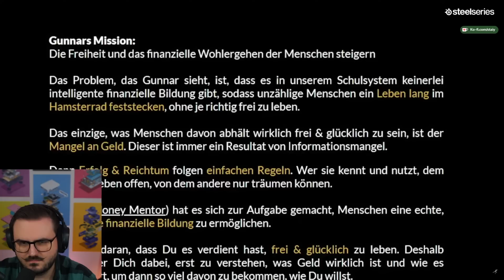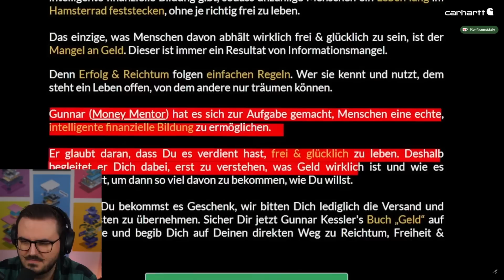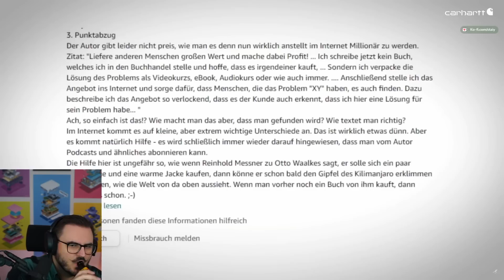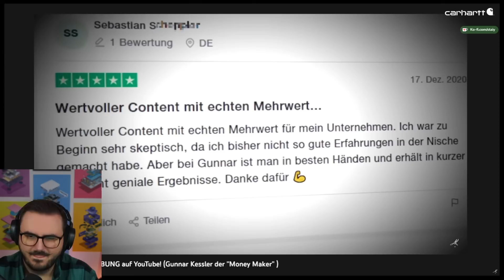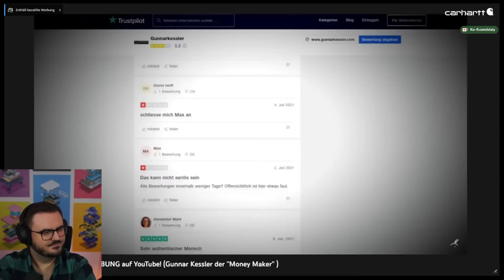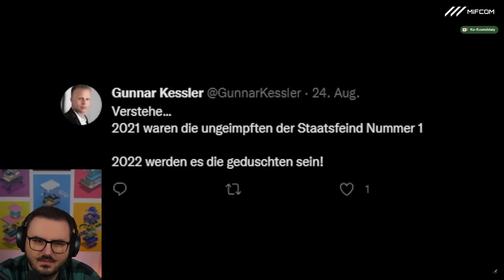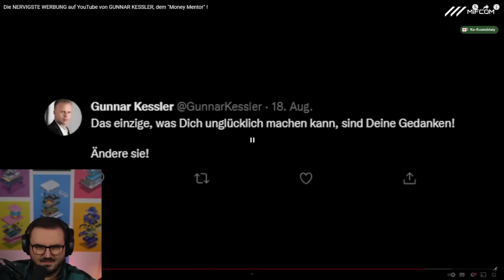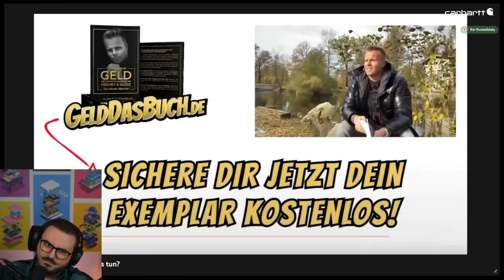Er hat das Motto "Krise kann auch geil sein" zu ernst genommen..